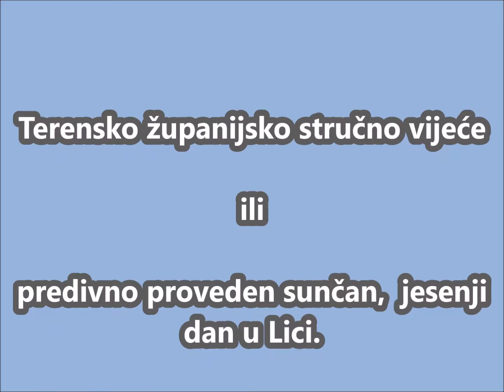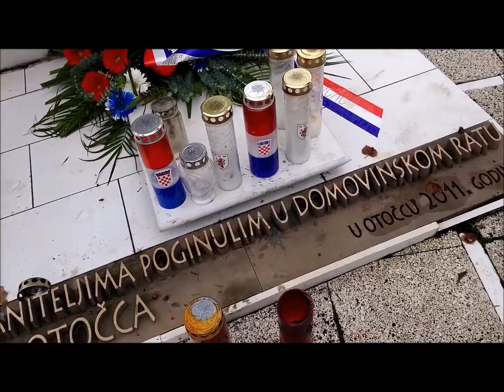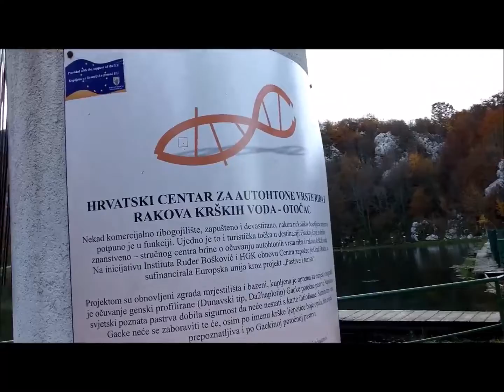ŽSV biologija i geografija – Otočac 22. listopada 2016.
Profesori biologije i geografije zadarske županije posjetili su Otočac i Gacko polje u sklopu terenskog Županijskog stručnog vijeća.
Uz veliku pomoć prof. Mare Krznarić iz SŠ Otočac, obišli su:
-Gačanski park hrvatske memorije uz predavanje prof. Manje Kostelac Gomerčić
-Gacko pučko otovoreno učilište - Muzej Gacke
-Crkvu Presvetog trojstva
-Spomenik Domovinskog rata uz predavanje prof. Mirka Krznarića
- Ostatke Utvrde Fortica uz predavanje Milana Kranjčevića
- Siranu Runolist (Tomaić)
- Izvore Gacke -  Majerovo vrilo i Tonkovića vrilo uz predavanja prof. Sanje Fabac (flora i fauna Gacke)  i prof. Hrvoja Madžara (geografske i prostorne karakteristike Gacke)
- Hrvatski centar za autohtone vrste riba i rakova krških voda uz predavanje Jelene Janjatović
 - Arheološki lokalitet Pećina
Bio je to predivno proveden jesenji dan u Lici, na čistom i svježem zraku uz odlično raspoloženje svih sudionika.

Voditelji terena: Sanja Fabac i Hrvoje Madžar.

Fotografije, snimke i montaža: Sanja Fabac.